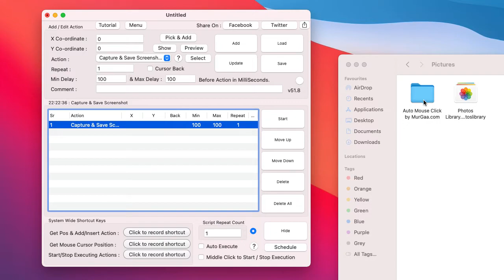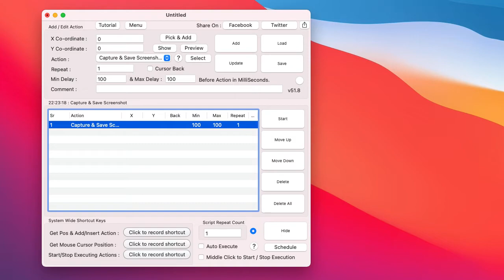Capture Screenshot from Macro Script on Macintosh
Capture Screenshot of Rectangular Screen Area with Auto Mouse Click by MurGaa.com available

Follow given below steps to create a new Macro Script and Capture Screenshot of Rectangular Screen Area on your Macintosh easily. Storing Screenshot can be handy when you wish to Monitor what's going on the Screen of your Mac. With Partial Screenshot feature, you can save Disk Space and Store only the information that is required to be Monitored on your Mac.

1) Add Capture and Save Screenshot Action to the Script
2) Double Click on it and then Drag a Rectangular Screen Area on Primary Monitor
3) Run the Script

The Captured Screenshots will be Stored in Pictures Library which can be navigated to using the Finder's Go to Folder Menu Item and typing in ~/Pictures/ and then Clicking on OK. The Screenshot are Stored in Folder Name of Current Date and hence can be easily referred to.